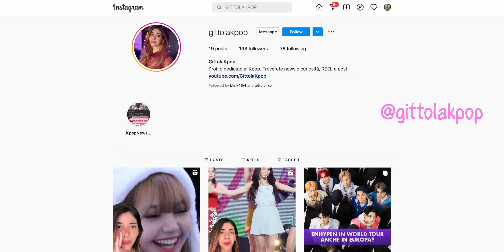HOBI, TUTT'APPOSTO?! - REACTION a "MORE" di j-hope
REACTION a "MORE" di j-hope
Esce la pre release song di j-hope che è qualcosa di totalmente inaspettato.
Non lo avevamo mai visto così cattivo, così folle, così dark, e non avevamo mai sentito una voce così profonda da parte sua.
Ci prepara ad un album totalmente folle.
La canzone ha tantissime influenza della musica americana underground e rap dei primi anni 90.
Lo studio per un pezzo del genere è tantissimo.
A questo punto mi chiedo...cosa ci aspettare nella title track del 15 luglio?